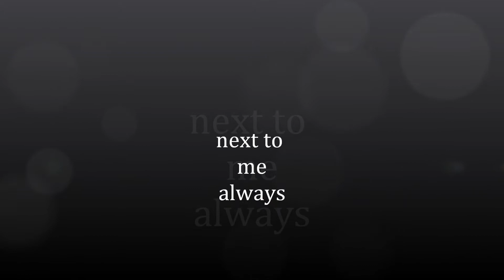Emeli Sande - Next to me ( Always )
I love you my lovey husband!! :-)